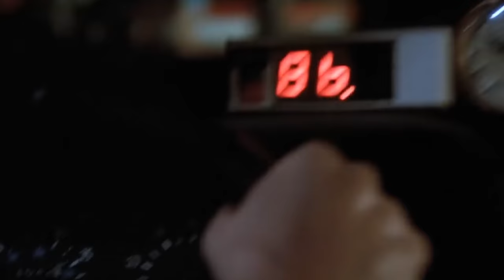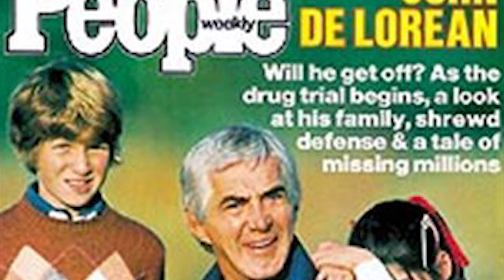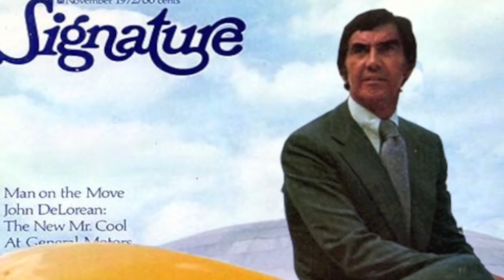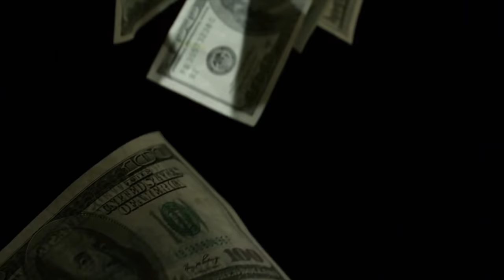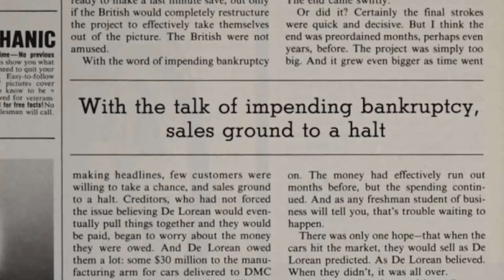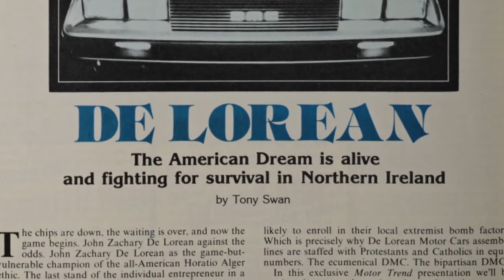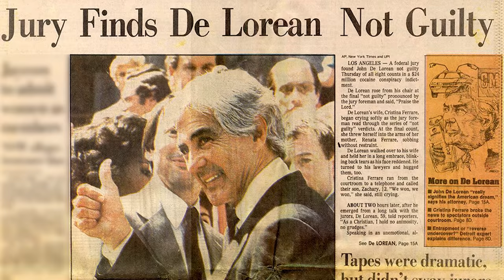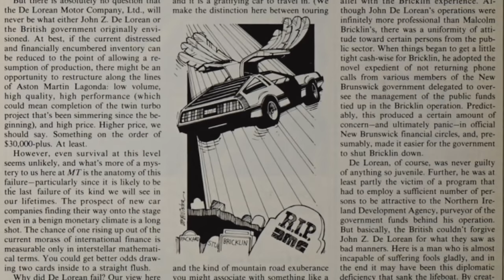DeLorean - Everything You Need to Know | Up to Speed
The DeLorean DMC-12: you know it from Back to the Future, but the story behind it's development ( cocaine! ) is crazier than you could imagine - well, not flying cars.